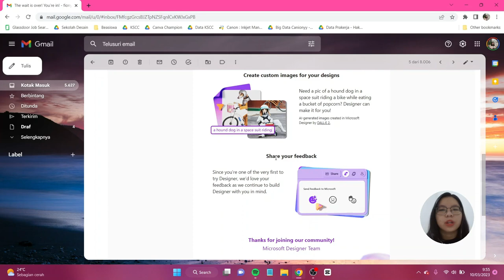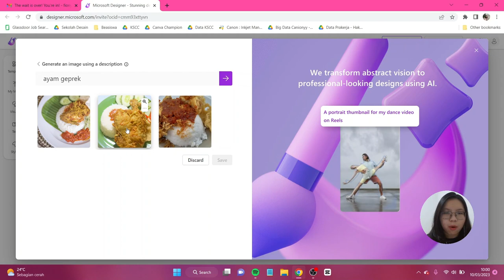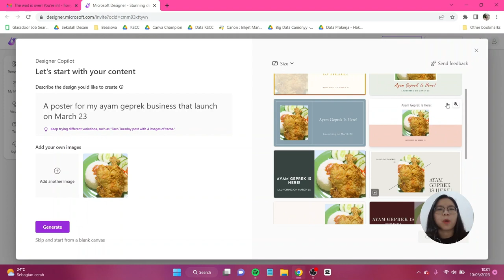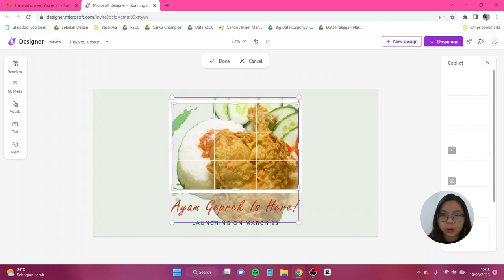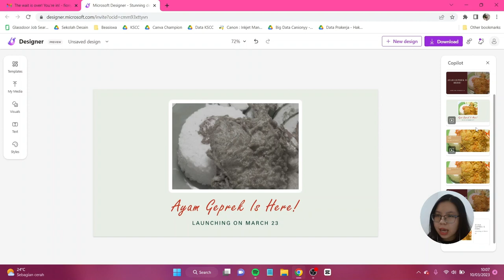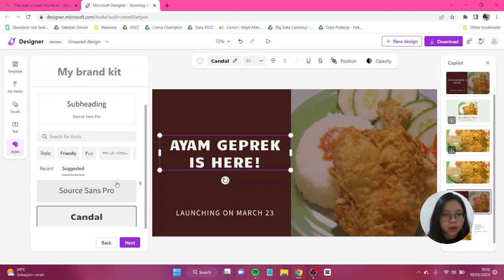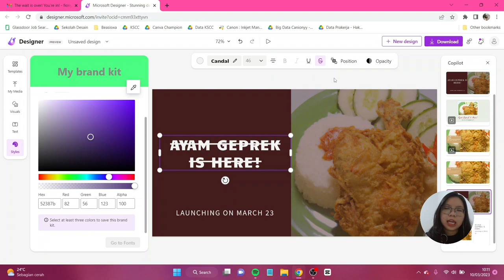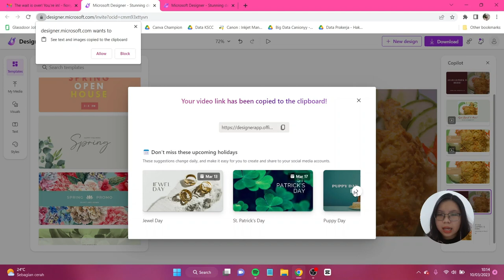Bedah First Look: Microsoft Designer (Apa Bisa Nyaingin Canva?!?!)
Hari ini pembahasan kita akan agak berbeda ya guys karena di sini aku mau ajakin kalian buat bedah first look dari Microsoft Designer yang bakal launching sebentar lagi. Di sini aku dapat early access dari waitlistnya, dan di sini juga aku mau share pendapat VERSIKU (opini pribadi dan tidak diendorse dari pihak manapun. Mau request tutorial/konten lainnya? kamu bisa tulis di kolom komentar yaa

Semoga kalian suka sama pembahasannya~